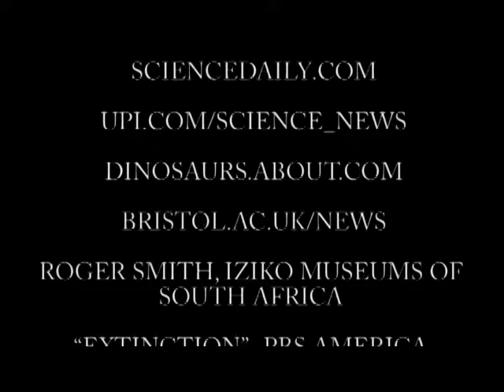Early Mammals' Survival in Cretaceous Mass Extinction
This is an educational Video about the survival of early Mammals after Cretaceous mass extinction.
Director: Amir Hosseinzadeh
Camera: Mahdi Selseleh
Edit and special effects: Amir & Mahdi